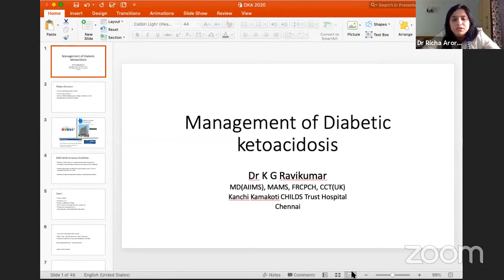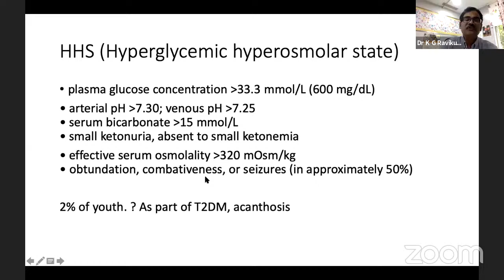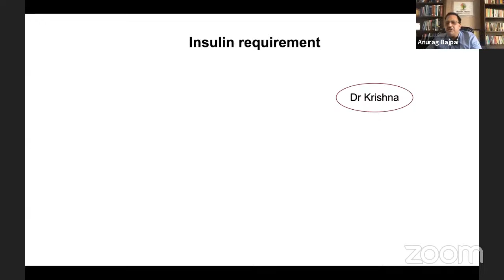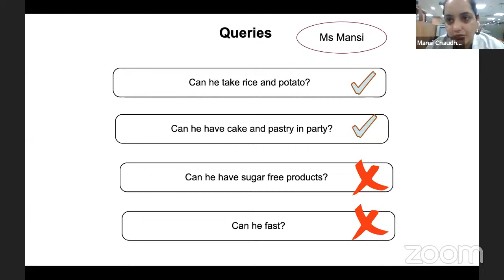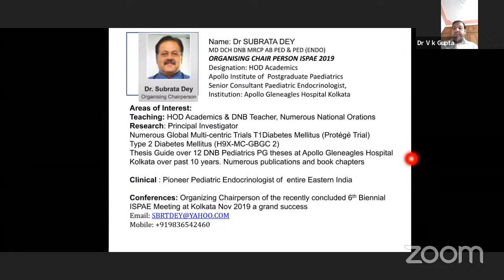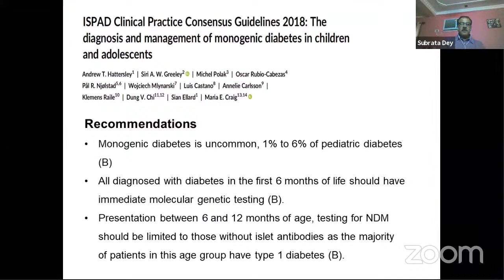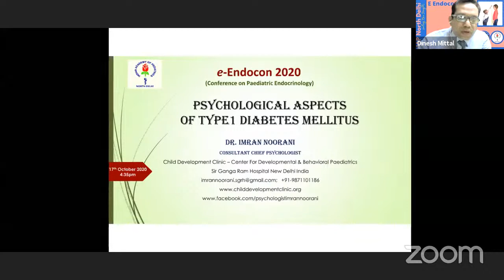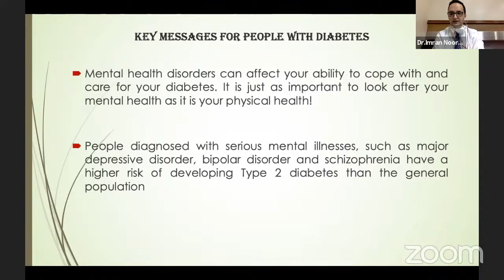e endocon 2020 day 3